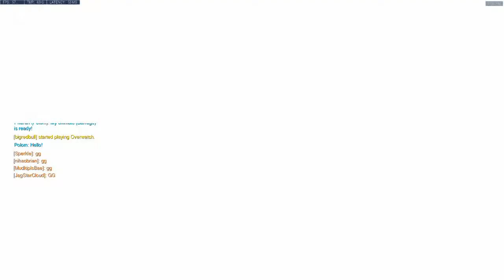VOD Review 8 Win